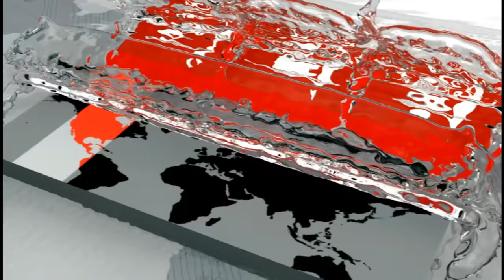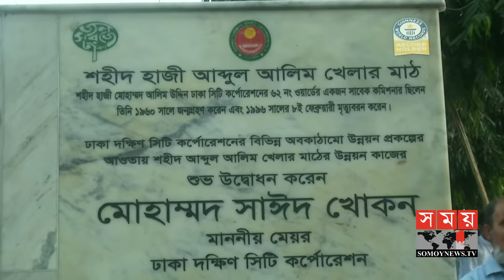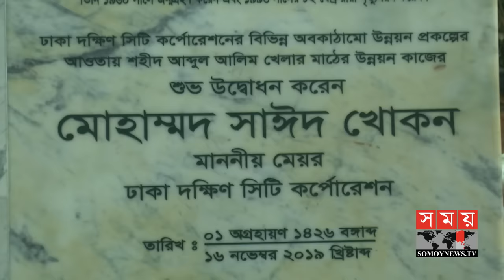Exclusive: ব্যানারে নাম না থাকায় হাজী সেলিমের মহাতাণ্ডব! | Haji Mohammad Salim | Somoy TV